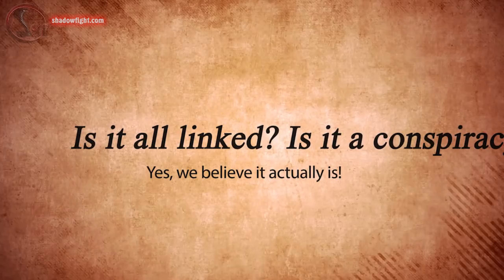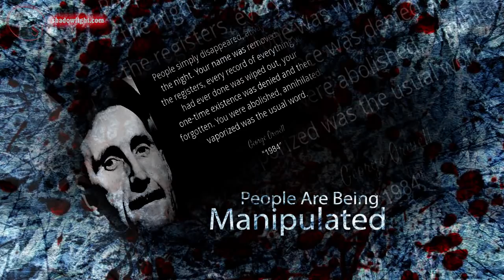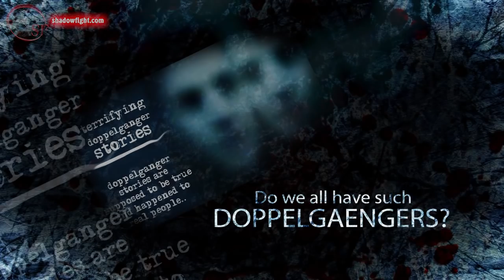SHADOWFIGHT trailer (EN) with storyboards and gamestory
SHADOWFIGHT The Conspiray  - an upcoming action adventure RPG
no original music has been used to create this video, cover music by Mike Malak